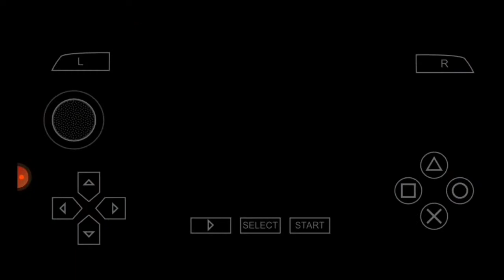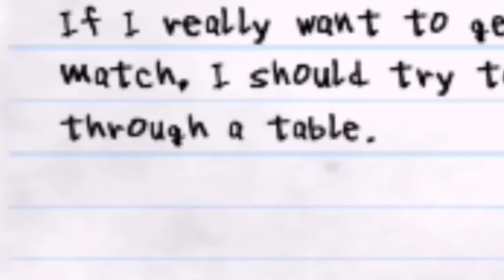GO TO SLEEP! (Smackdown Vs Raw 2009 Episode 1)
One of my absolute favourite Wrestling Game storylines ever.
In episode 1 of SVR 2009, I start the CM Punk side of RTWM.

YouTube (retrograde)
Instagram (retrogradeyt)
Twitter (ytretrograde)
Tiktok (ytretrograde)